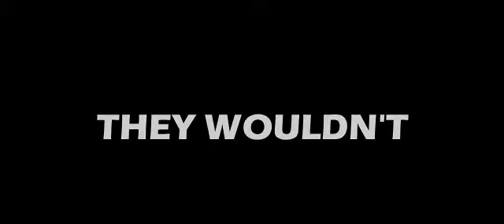Code Lyoko: Rise of The X.A.N.A. (2004) - Teaser Trailer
Here's The Teaser Trailer of Code Lyoko: Rise of The X.A.N.A. (2004).